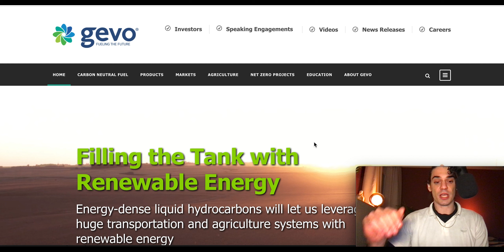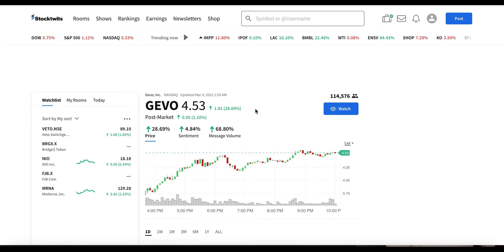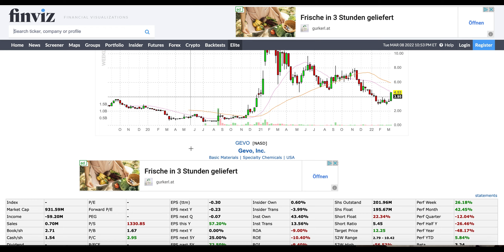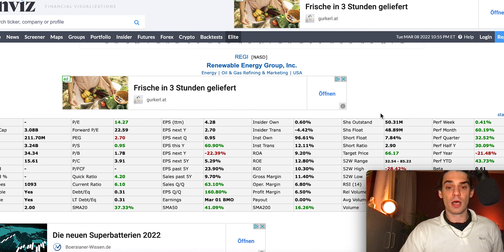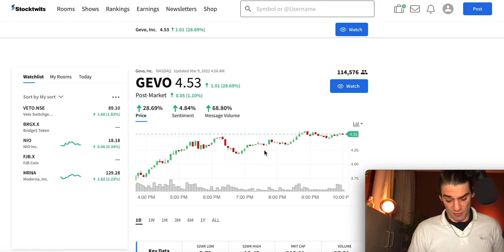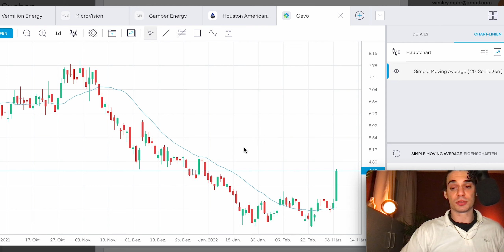GEVO Inc. (GEVO) RENEWABLE ENERGY HYPE RETURNS?!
Wanna know what a STOCK or CRYPTO is all about? I got you! SHORT VIDEOS on everything you need to know!

10K to 100K stock challenge!!
5K to 50K crypto challenge!

gevo stock
gevo
GEVO